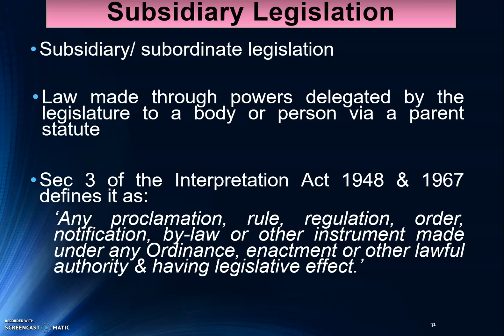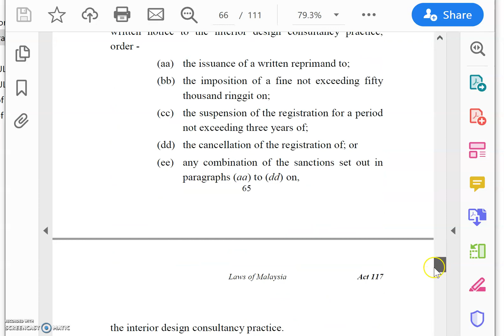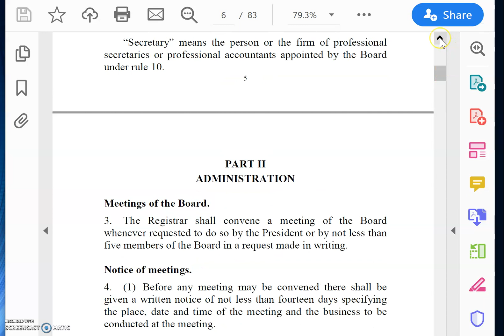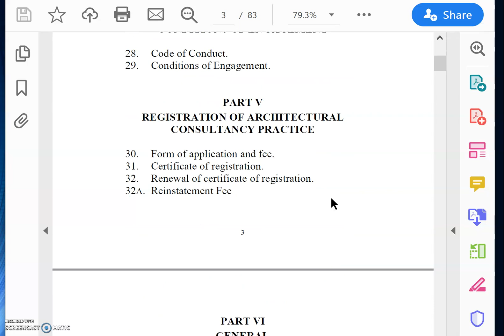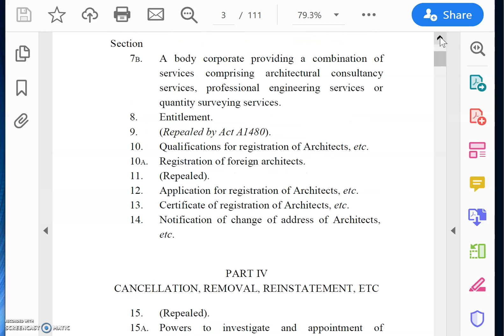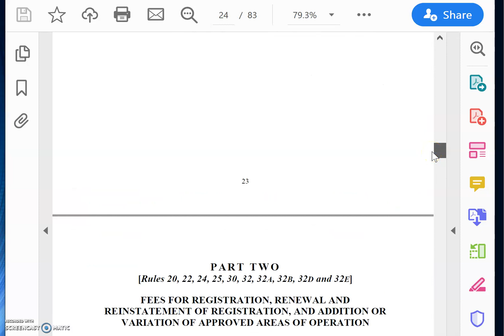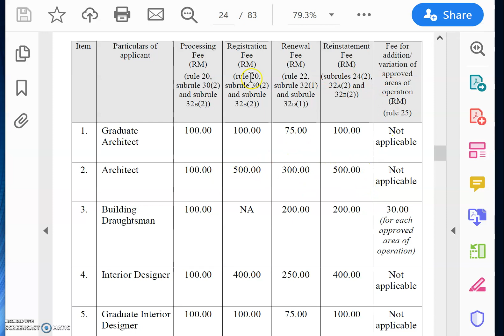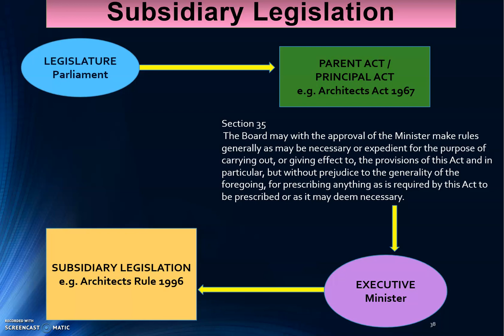Sources of Law Part 6/7